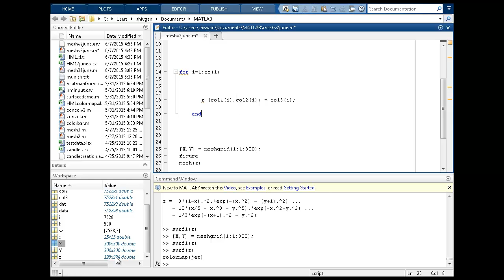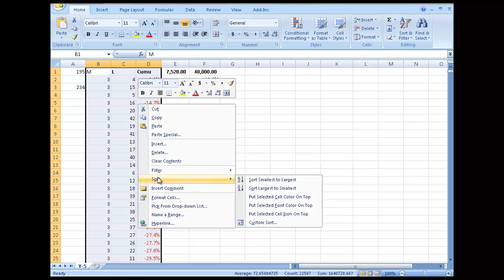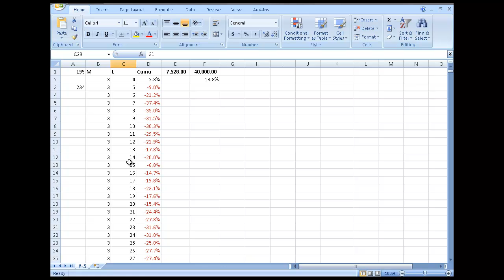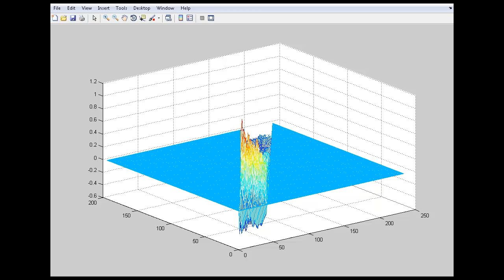Complex Loops for making Heat Charts in MATLAB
Learn how to use Complex Loops for making Heat charts in MATLAB